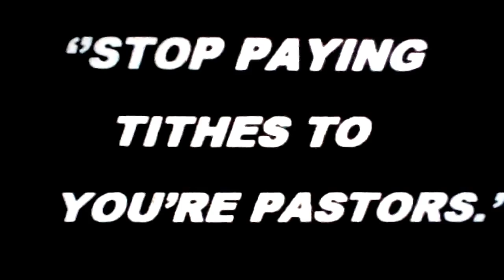The Gathering of the elect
The apostle Paul did not preach for Money know the truth 1corin9:18